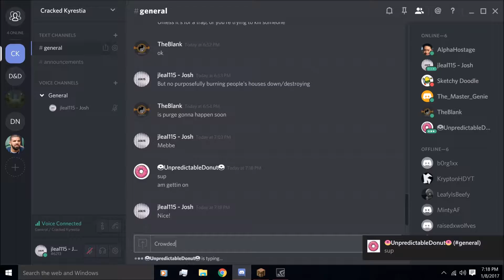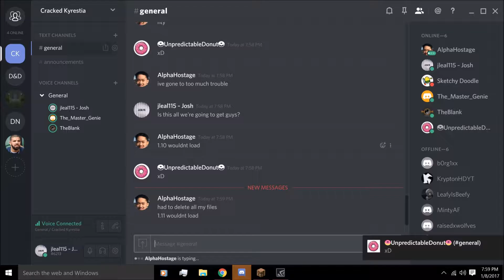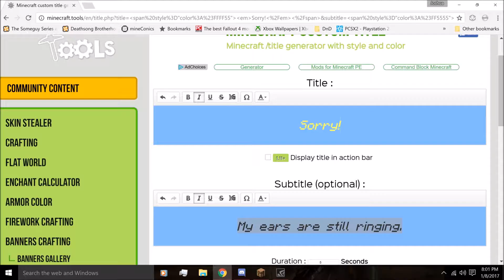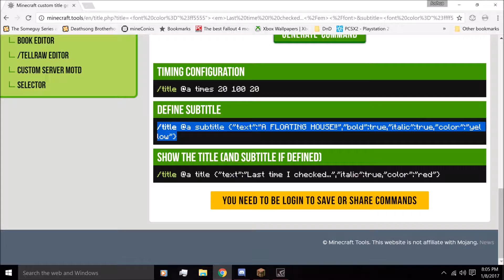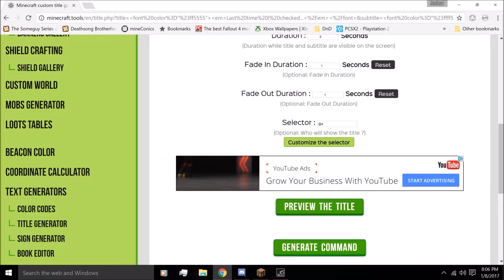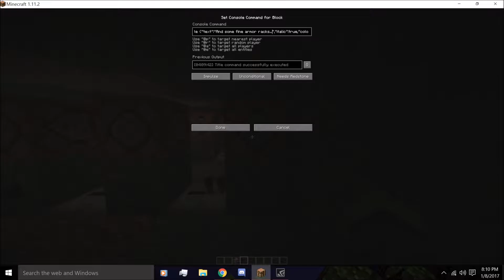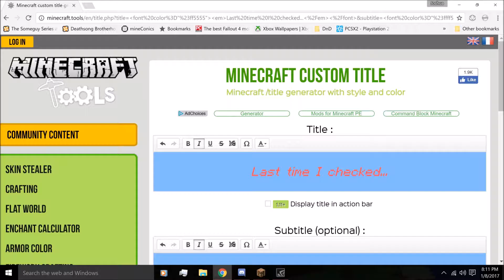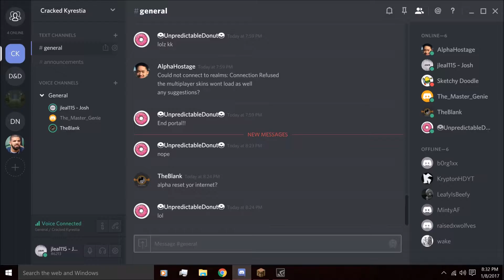Cracked Kyrestia Ep 15: Navian and Pathos Fighting Through!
Hey guys, sorry about the non-upload January 7 and 8th, I was out of town and this episode finished processing sometime after midnight the day I got back. But in this episode, I return from the ocean monument and two new gods come crashing in through the nether! I hope you guys enjoy!

Comment letting me know what you thought about the video!

If you want to join the Minecraft realm you can do so by applying at the thread below on the Minecraft Forums: